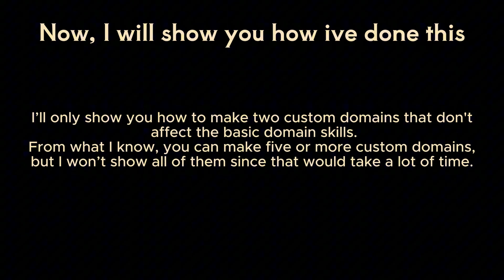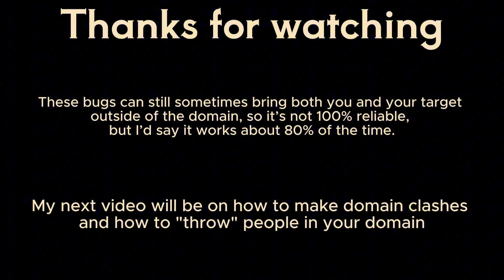(not patched I think) How to MAKE MORE THAN ONE CUSTOM DOMAIN in JJS! | Skill Builder Tutorial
*Sry about the audio. My laptop's audio output was bugged* This isn’t like normal custom domains since it doesn’t change how regular domains look. If you use Gojo’s domain, it’ll appear the same, but with the setup from the video, it’ll teleport you to a different domain spot. You’ll also need to add a block and locate the new custom domain area. It’s still a bit buggy, so I added Swift Kick in case you and your target reach the edge of the domain, just make sure to kick them so you both enter your custom domain.